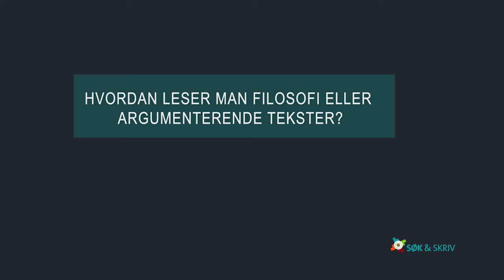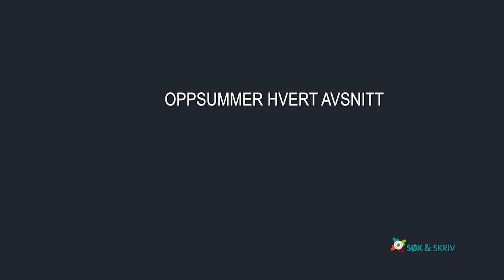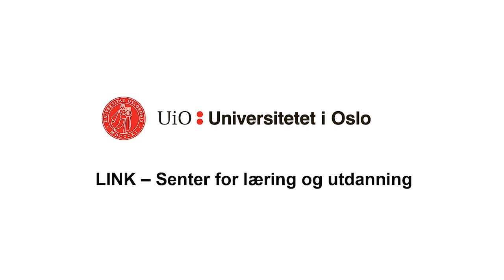Hvordan lese akademiske tekster?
Akademiske tekster er som regel argumenterende tekster. I denne videoen viser filosof og skrivementor Åsne Grøgaard deg hvordan du kan jobbe med slike tekster.